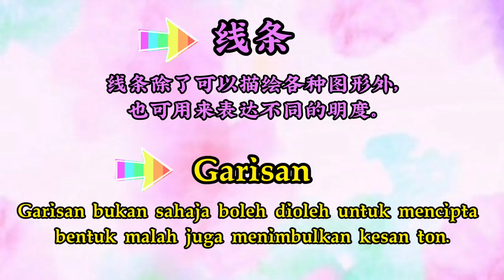如何画大红花（线条与深浅）Cara lakar Bunga Raya (Garisan Ton Cerah & Gelap) 二年级美术单元一 Kesenian PSV Tahun 2 Unit 1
华小一至六年级美术教育教学视频收录在以下的播放清单内，希望能帮助各位老师，家长及学生。谢谢大家。
Video PdPR Pendidikan Seni Visual Tahun 1 - 6 SJKC telah disimpan di playlist di bawah. Harap video2 ini membantu guru-guru, murid-murid dan ibu bapa. Ribuan terima kasih didahulukan.

Perkongsian Playlist Video Pengajaran Pendidikan Kesenian/ Seni Visual (PSV) Terkini (2021) Sekolah Kebangsaan Tahun 1-6:

Video ini 此视频：
如何画大红花（线条与深浅）
Cara lakar Bunga Raya  (Garisan Ton Cerah & Gelap)
二年级美术单元一 ：我的学校（艺术教育课本）
Pendidikan Kesenian Seni Visual (PSV) Tahun 2 Unit 1 KSSR Semakan SJKC